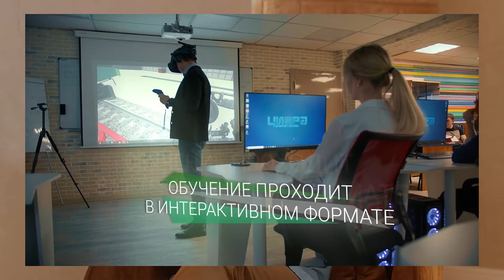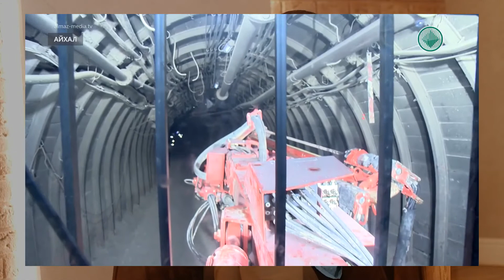💎 Стоит ли идти работать в АЛРОСА? / Интервью с бывшим сотрудником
💎 Привет друзья! Сегодня мы взяли интервью у человека с очень интересной судьбой. Он начинал с простого рабочего в Иркутске, открывал собственный бизнес и добывал алмазы на севере, а теперь бросил всё и переехал жить в Москву! Встречайте, Михаил Возжаев, региональный директор компании DELI.
Что ещё было интересного в жизни Михаила, и сколько платят шахтёрам? Смотрите в выпуске!

 Если вы хотите грамотно зонировать пространство, выделить спальню или просто подчерпнуть интересные идеи, то обязательно смотрите видео до конца

🏠 Тайм-коды:
0:00 Вступление
0:48 С чего всё начилось
3:40 Свой бизнес
10:06 Работа монтажником
14:10 Переезд на север
17:05 Как получилось попасть на рудник
19:10 Сколько платят на севере?
20:10 Плюсы работы в компании алроса
23:10 Решение о переезде
27:04 Начало в Москве
29:30 Подход к жизни
30:40 Планы на будущее
35:10 Заключение